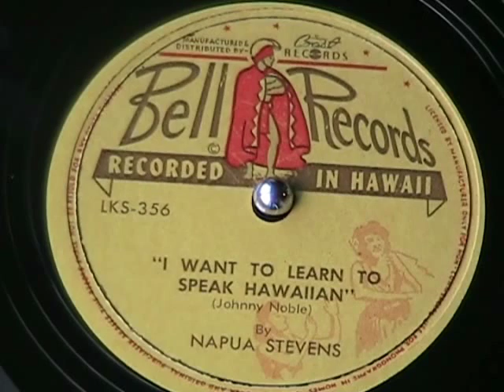I WANT TO LEARN TO SPEAK HAWAIIAN by Napua Stevens c.1946-1950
"I WANT TO LEARN TO SPEAK HAWAIIAN", sung by Napua Stevens c.1946-1950.

Fine Hawaiian music on Bell Records 78 rpm record c. 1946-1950.  This Hawaiian label was very picky about the artists it recorded and the way the songs were played.  Had to represent fine Hawaiian style music or it didn't make it.  This is no exception.

Previously in my collection of records, I had a few very worn Bell Records. I recently acquired a small collection of pristine condition Bell Records with some great artists and songs, including Bill Lincoln, George Ka'inapau, Napua Stevens, and even Alfred Apaka.

This label is a little different than the others.  Different font, slightly different layout.  I didn't know there were label varieties.